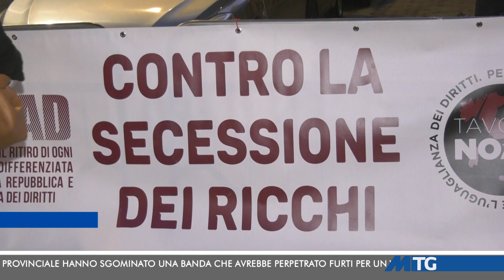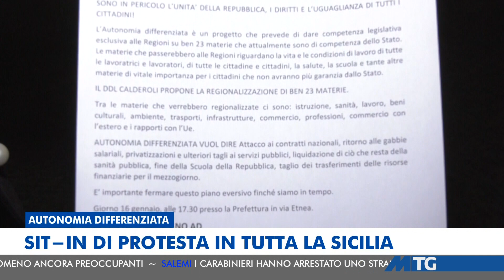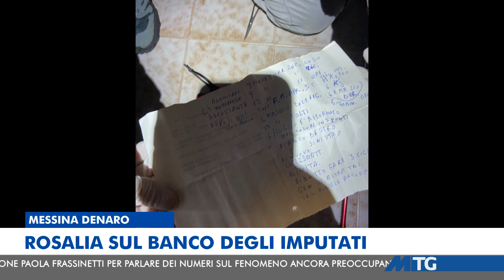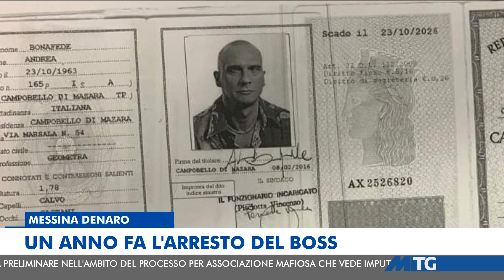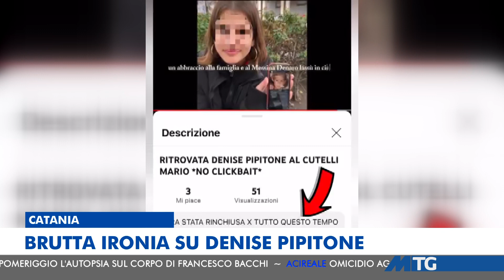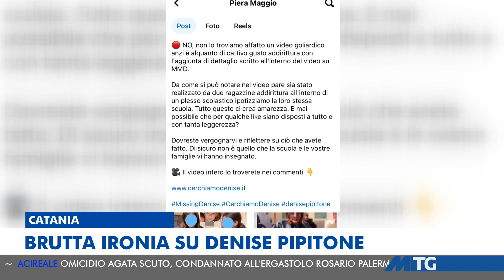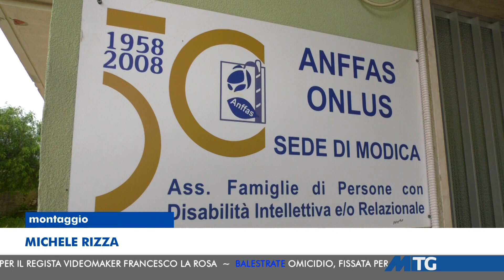MTG EDIZIONE DELLE 20:30 DEL 16-01-2024